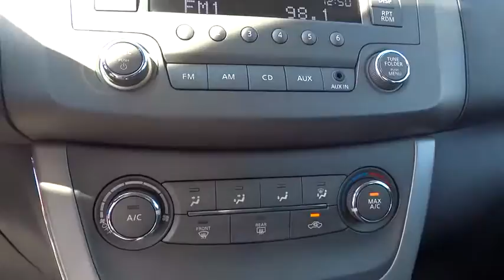2014 Nissan Sentra Clinton, Fayetteville, Goldsboro, Raleigh, Elizabethtown, NC CP6208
2014 Nissan Sentra

Radio: AM/FM/CD Audio System -inc: 6 speakers (adds 2 - 1  tweeters) and auxiliary audio input jack,Premium cloth seat trim,Front Disc/Rear Drum Brakes w/4-Wheel ABS  Front Vented Discs and Brake Assist,Low Tire Pressure Warning